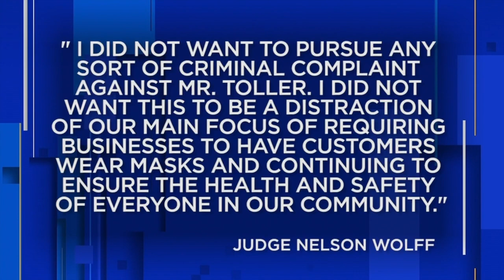Felony assault charge downgraded to misdemeanor in confrontation involving Bexar County Judge Ne...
Shortly after turning himself in on a second-degree felony assault of a public servant charge a day after a confrontation with Bexar County Judge Nelson Wolff, authorities reduced charges against the man to a low-level misdemeanor, his attorney told KSAT12.